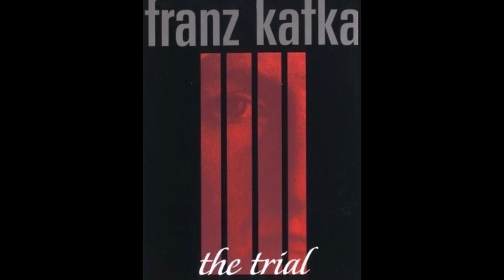Mace At The Movies: Episode 1: THE COW (GAAV) 1969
Here is my analysis and opinion on THE COW (GAAV), an Iranian film from 1969 directed by Dariush Mehrjui. Leave any recommendations below! Thanks.